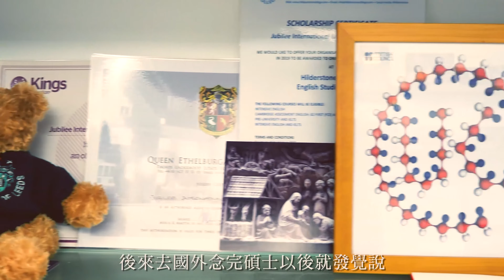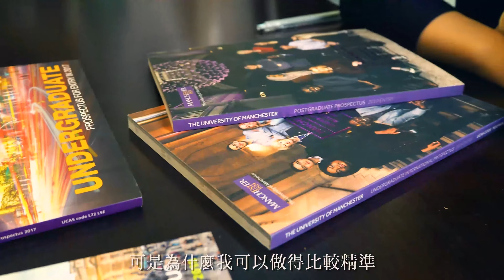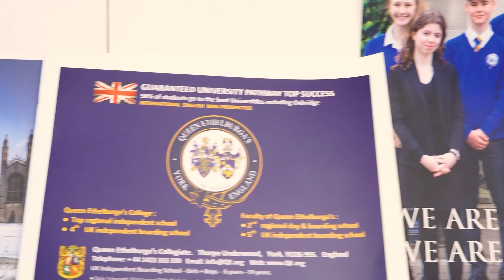【優報導—Jubilee銀禧國際管理顧問 專訪】許傑凱—海外就學職涯規劃師 讓歐美留學成為人生的墊腳石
獨特專業的留學、遊學代辦服務，「Jubilee銀禧國際管理顧問有限公司」的創辦人許傑凱(Jimmy Hsu)，以親身留學經歷與人脈資源結合分析，幫助年輕學子一圓夢想！

您也曾有過海外留學夢嗎？出國唸書該準備多少錢才夠？該如何選擇校系？千頭萬緒卻不知如何準備？近年坊間也不乏許多留學代辦替客戶打點出國留學事宜，而「Jubilee銀禧國際管理顧問有限公司」不僅替學子打點出國在學生活上的一切，甚至連校系選擇與未來職涯都幫學子完整分析規劃，量身訂製留學經歷，讓您拿到學位後無縫接軌進入就業市場，成為通往成功的人生基石！